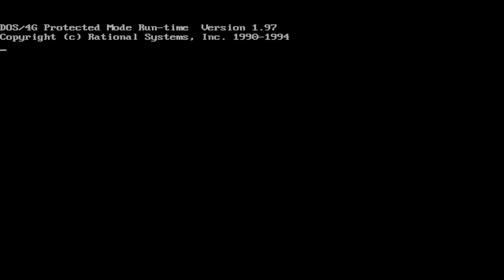Mechwarrior 2 Jade Falcon Campaign Trial 3 [0:42] WR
2 headshots for the price of one. This is one of the worst trials in the game and the amount of times I died grinding this was more than I would like to admit.